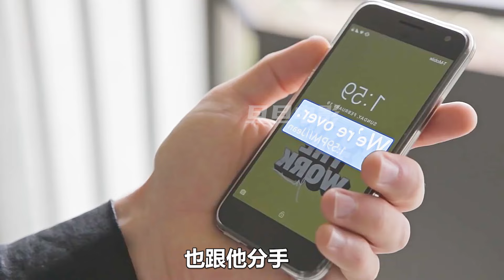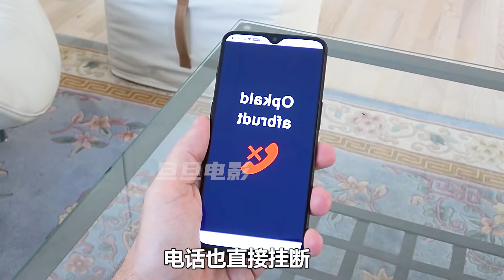男人被閃電擊中，意外長出金剛狼鉄爪，和激光眼；竟然引來金剛狼來到現實世界；奇幻片，金剛狼，超能力，電影解説